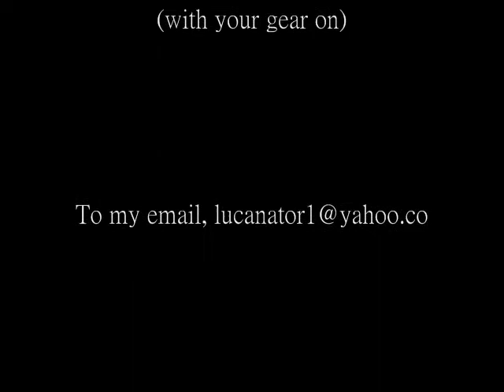TechPB Sneak Peak Dance Video 1.2!